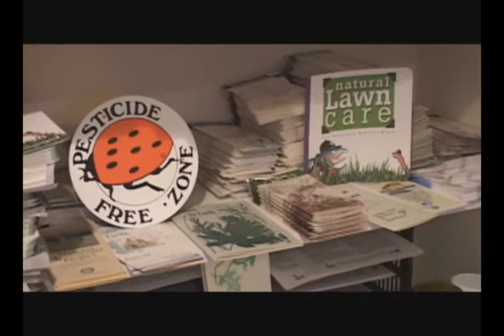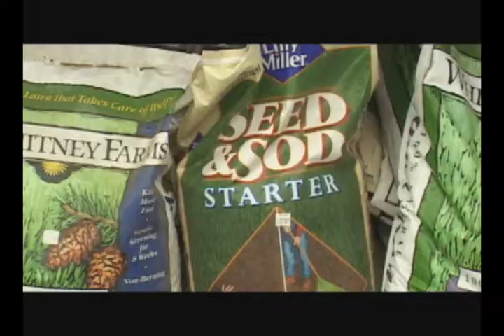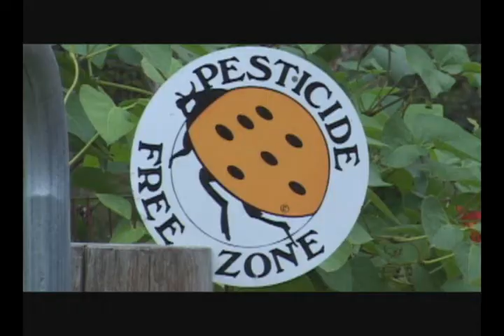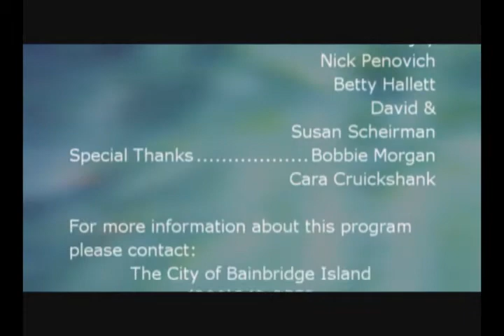For a Better Bainbridge - News /Lifestyle Program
Sample News and Lifestyle Program for BIB 12. Shot, edited and produced by Louis Moya.